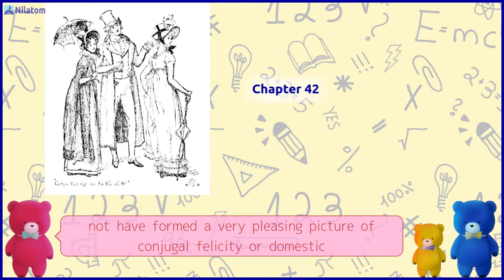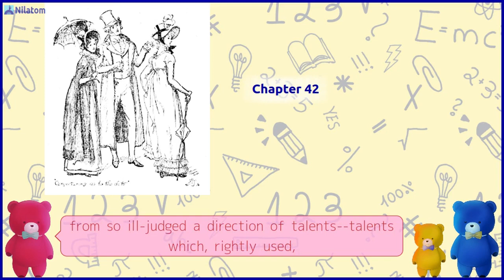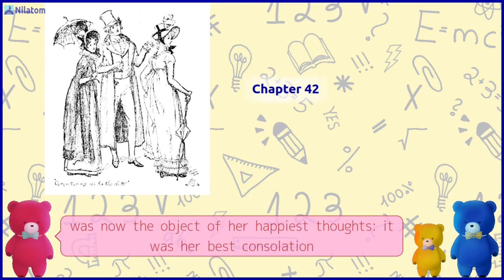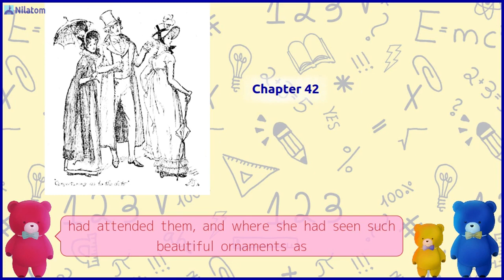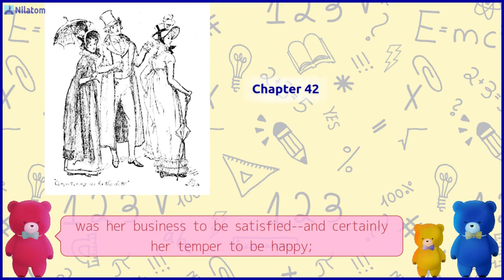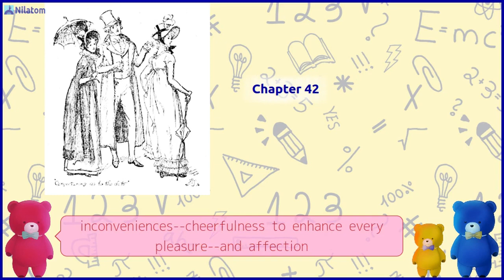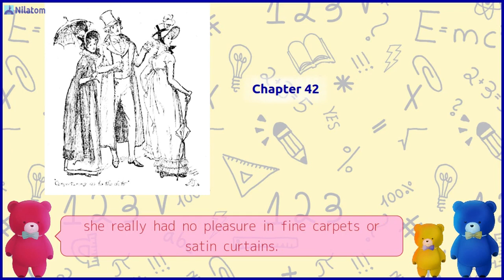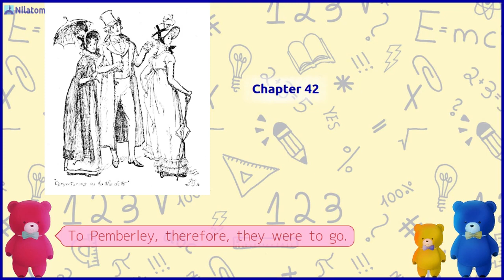Storytelling ── "Pride and Prejudice" by Jane Austen【 Chapter 42 】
Have a Cute Bear Read Aloud Pride and Prejudice by Jane Austen!